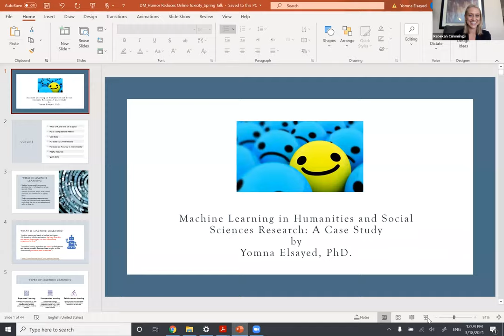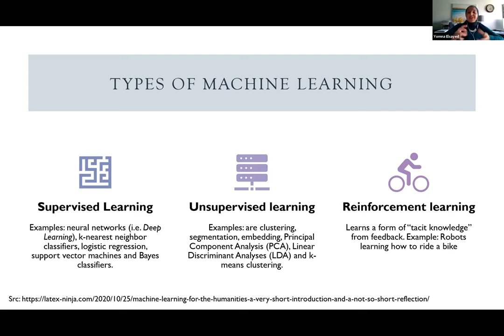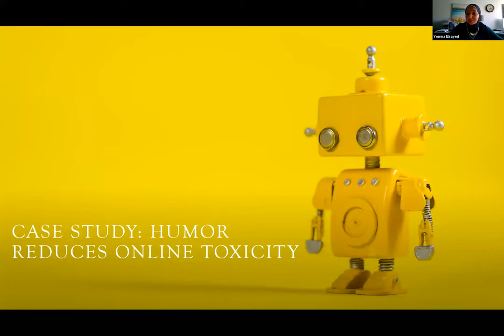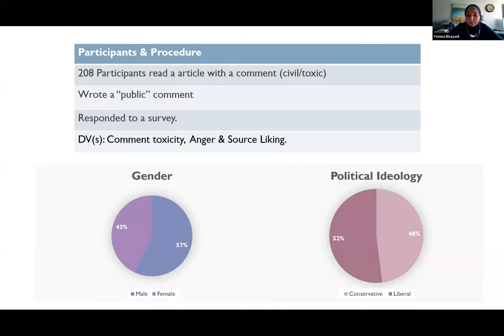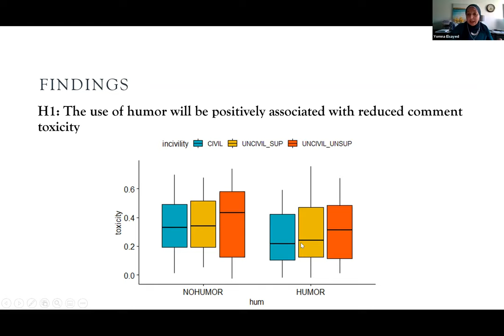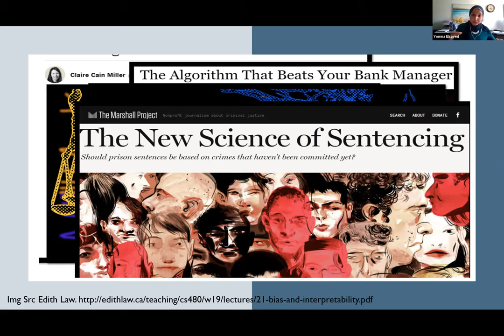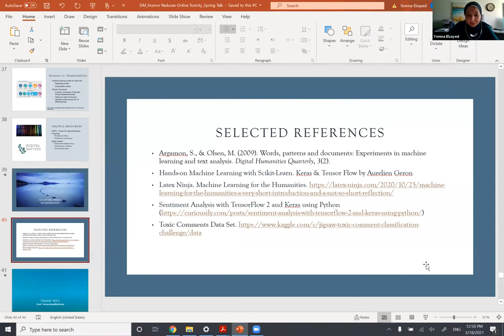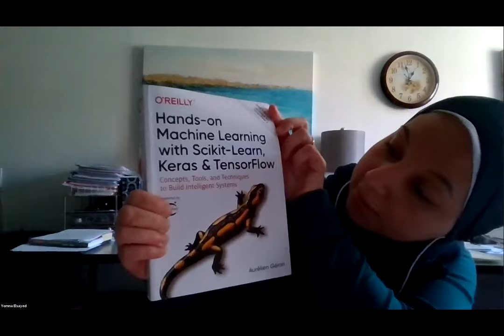Digital Matters Speaker, "Machine Learning in Humanities and Social Science Research"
Lecture – Machine Learning in Humanities and Social Science Research: A Case Study of Content Coding Toxicity in Online Comments (Yomna Elsayed, ACLS Postdoctoral Fellow in Digital Humanities & Communication)

This presentation will present a case study on the use of machine learning to code humanities and social science data. It will discuss the opportunities as well the drawbacks and constraints that come with the use of AI and other computational methods in social science and humanities research through a case study of content coding the toxicity of online comments.